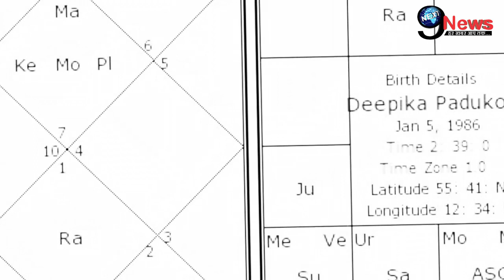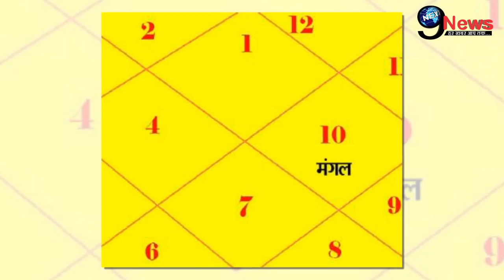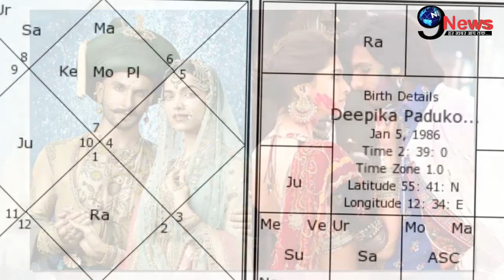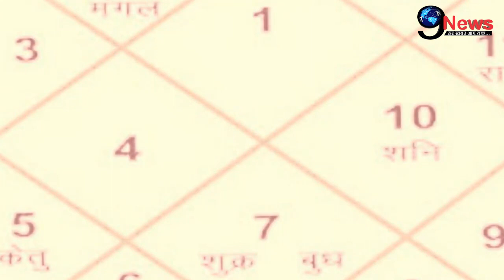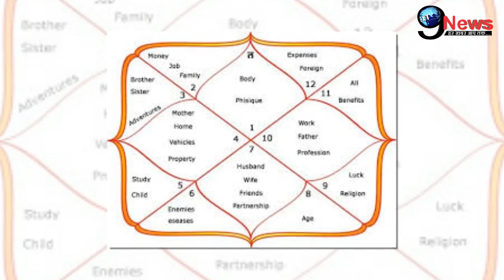होने वाले बच्चे को लेकर दीपिका की कुंडली में हुआ बड़ा खुलासा,घर में आएगा नन्हा मेहमान …